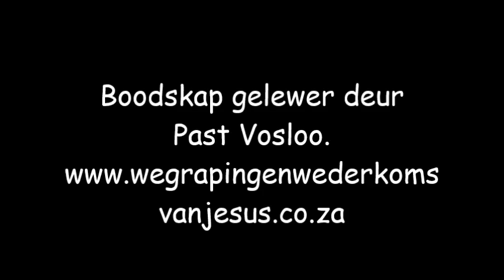Vriendelikheid kos niks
Laat jou vriendelikheid aan alle mense bekend word.  Vriendelikheid kos niks nie...verhelder mense se lewens daarmee.